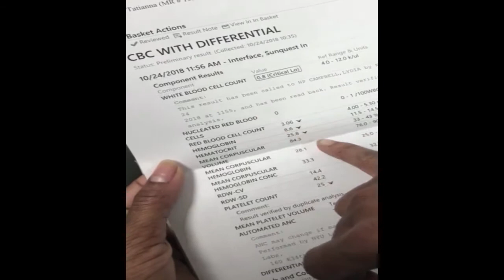TATI, The Documentary - Trailer (2021)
Meet Tati and get a sneak peek into what this documentary is all about!